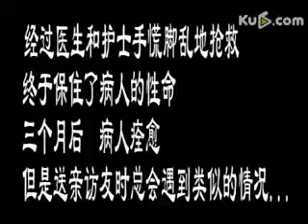马虎的医生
Funny Videos 2015 | Funny Videos | Funny Video clips | Funny Home Videos.Funny videos, funny pictures, and funny articles featuring celebrities, comedians, and you.Watch funny videos and video clips at Break.com. Our editors find the best funny videos, clips and pictures for you to watch right now.HjHjHaHa